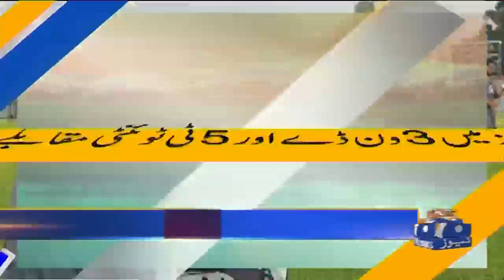Cricket Special | Danish Anis | 1stODi, Head Coach | Pak vs NZ | Babar Azam | 16th September 2021